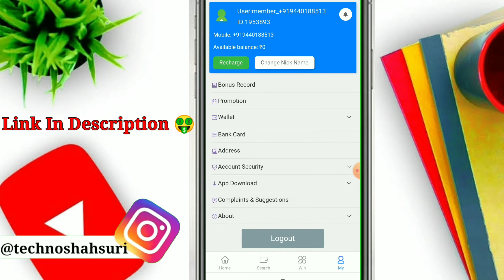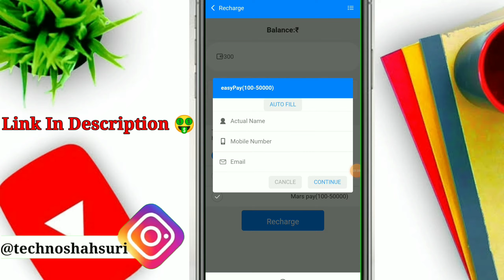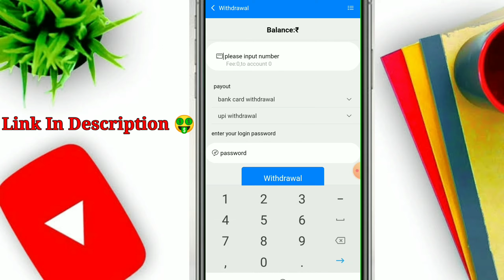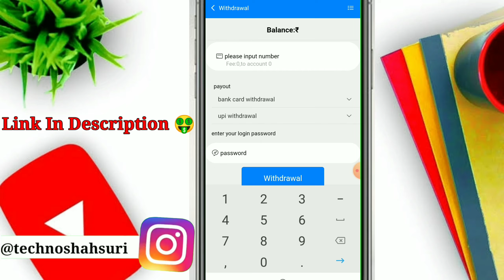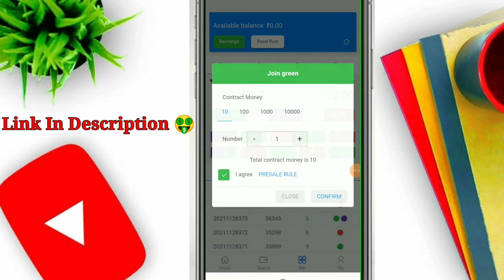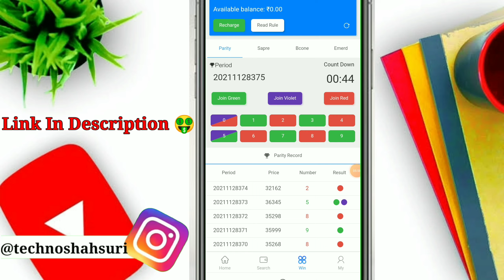Best Earning App 🥳 | Mantri Malls | Mantri Mall App | Mantri Mall Colour Prediction App | (hindi)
Join Now 🤑
Techno Shah Suri Zone ❤️
Hello Friends Welcome To My Telegram Group 🤘 Is Group Me Aap Ko YouTube Se Releted Nd Prediction Se Releted Updates Mle
Umeed Karta Hu Dosto Aap Ko Yeh Video Pasand Aye Hugi ☺ 😊

°Boya Mic +
°Green Screen...
°Camera📷
Redmi Mi Note 6 Pro (Black, 4GB RAM, 64GB Storage) +
°Table Light +
°Vloging Camera +
°Vloging Mic +